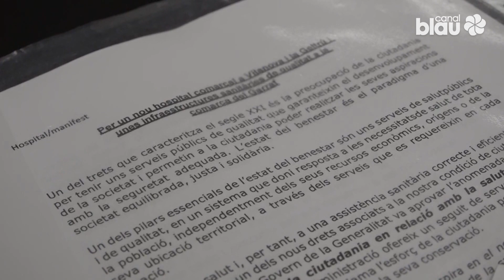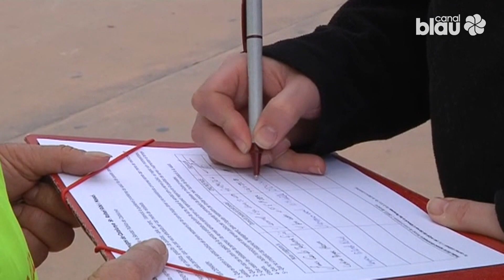Neix una associació que reclama un nou hospital comarcal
L'any 2010 el Departament de Salut i el CatSalut van signar un acord per a la construcció d'un nou
Hospital a Vilanova i la Geltrú amb una superfície de cinquanta mil metres quadrats i una inversió de 135 milions d'euros. Catorze anys més tard, la construcció d'aquest hospital segueix en espera.

Avui s'ha presentat l'Associació per un Nou Hospital Comarcal, una entitat que defensa que ara és el moment de mobilitzar-se per exigir una inversió real en un hospital adaptat a les necessitats sanitàries de la regió. Afirmen que les instal·lacions actuals són obsoletes i no poden garantir una atenció sanitària de qualitat. Un servei que quedaria encara més obsolet amb l'augment de població previst per als pròxims vint anys. El Pla Territorial del Penedès calcula que a Vilanova hi viuran entre 87 i 91 mil habitants.

La nova associació integrada per persones arribades de molts àmbits diferents, assegura que els incompliments de l'administració han estat sistemàtics. El 2014 es va aprovar redactar el pla funcional i els anys 2021 i 2022 es van aprovar al parlament dues iniciatives per instar al govern a redactar el projecte del Nou Hospital i dotar-lo de pressupost. Però ara com ara l'hospital continua sense avançar.

No és el primer cop que les demandes de millores en la sanitat pública arriben als carrers de Vilanova. En el procés de la reordenació sanitària al Garraf una plataforma veïnal va sortir al carrer per demanar millores. Fa uns anys, polítics i professionals de la salut també van sortir al carrer per reclamar més inversions.